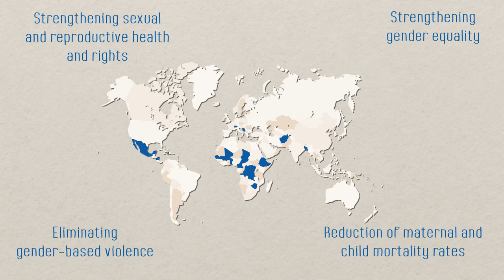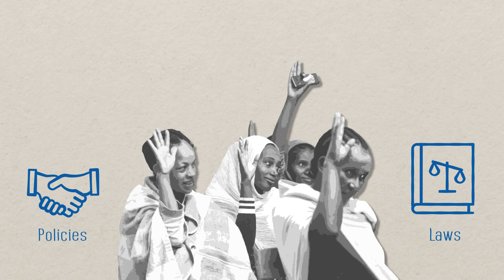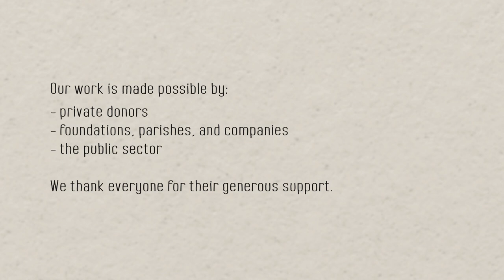Alliance "Gender Equality & Health" – How sustainable change succeeds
The Alliance «Gender Equality & Health» is composed of the three Swiss non-governmental organisations IAMANEH Schweiz, Médecins du Monde Suisse and Women’s Hope International.

The Alliance shares the vision of a gender-equal world, free of gender-based discrimination and violence. A world in which all, including the most vulnerable, enjoy their sexual and reproductive rights and access quality sexual and reproductive healthcare services.

Together with local partner organizations, the Alliance is taking a multifaceted approach to address the challenges at their roots wherever possible.

Our work is made possible by:
- private donors
- fooundations, parishes, and companies
- the public sector

We thank everyone for their generous support.
We thank the Swiss Agency for Development and Cooperation for its long-standing partnership particularly.

Photos
- Ania Gruca
- Farhana Akther / Fairpicture
- Hans-Peter Bärtschi / Women's Hope International
- IAMANEH Schweiz
- Pierre-W Henry / MdM Suisse
- Women's Hope International

Production
- Tim Leu, 2023